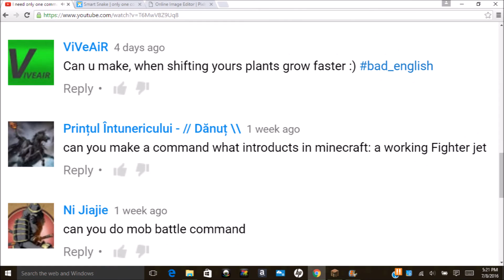Minecraft: Fighter Jet Only two Commands 1.10.2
A real fighter jet in 2 commands cool right try it your self!

If you want to make a video about my command be sure to put my website link, my channel link, and use my video link for the command in the description.